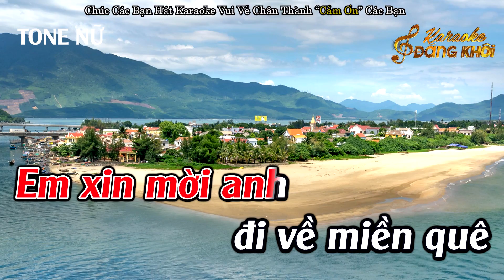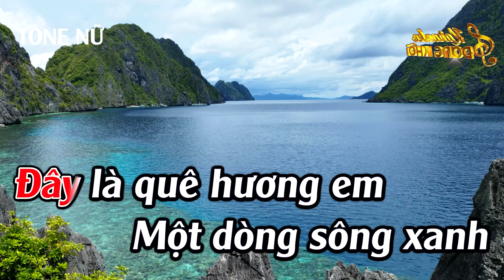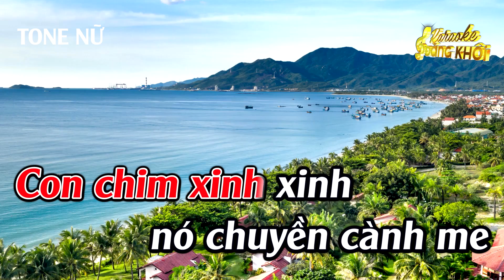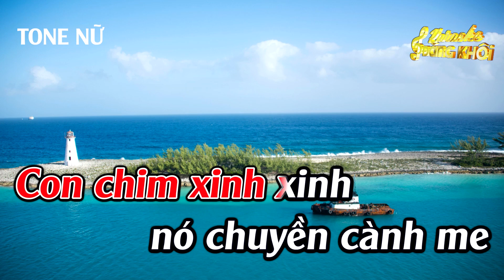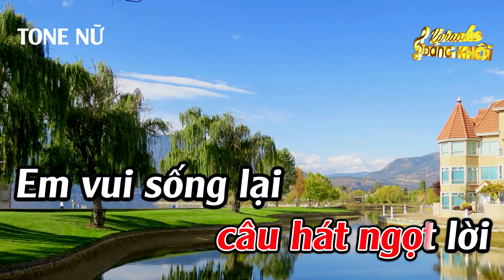Về Quê Ngoại Karaoke Tone Nữ Karaoke Đăng Khôi - Beat Mới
► Composer :  Hàn Châu
► Producer : Đức Duy